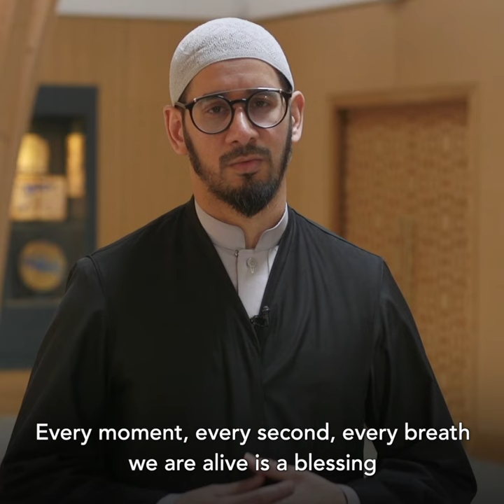The Blessing of the Soul – Zakarya Gangat: Ramadan Reflections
Every moment, every second, every breath we are alive is a blessing... 🤲 Imam Zakarya Gangat reflects on the beauty of the beauty & complexity of the soul.

🧱 Shaykh Abdal Hakim Murad is gifting 300 special framed bricks from the original build of Cambridge Central Mosque! Learn more & prepare for Ramadan: fast, recite & donate, Day by Day. For consistency goes a long way.